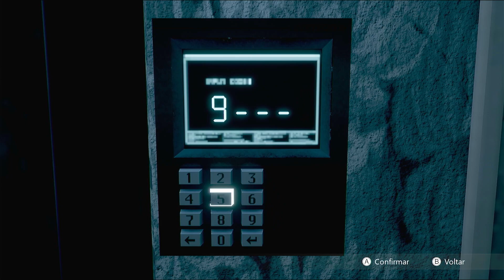DAYMARE 1994 SANDCASTLE #10 CONSEQUÊNCIAS - LEGENDADO EM PORTUGUÊS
Quem tiver interesse em doar para o Canal aqui está a chave pix: